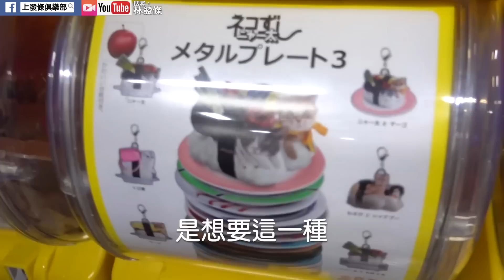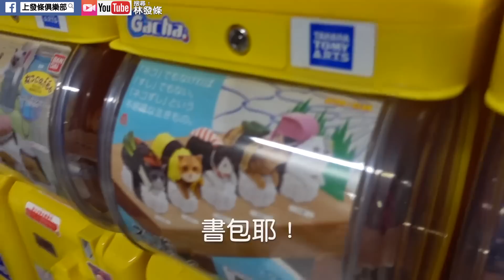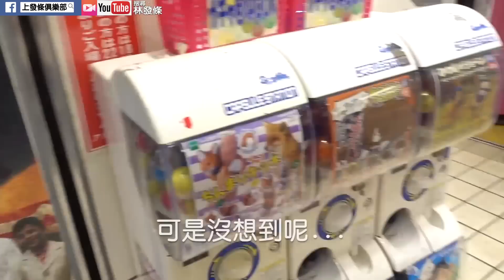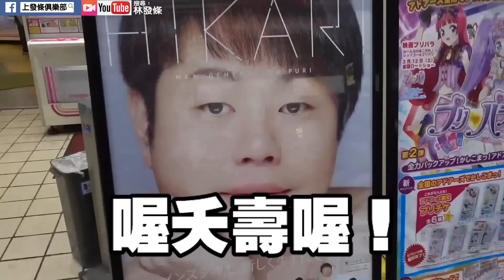[上發條]林太太扭蛋記7 _秋葉原車站扭蛋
之前跟林太太去東京自由行的扭蛋影片，最近太忙都沒時間整理，還有很多集，等忙完再上傳分享。（累癱）